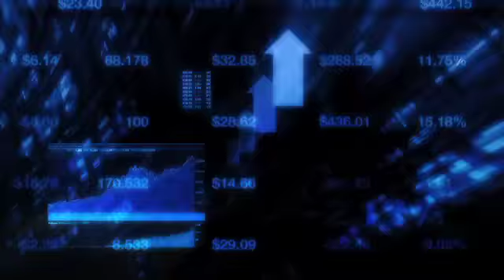Earnings Report: Goldman Sachs (NYSE:GS) Profit Surges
1/21/2010-Goldman Sachs (NYSE:GS) reported Q4 EPS of $8.20, topping consensus estimates of $5.20.

Revenues in the quarter came in at $9.62 billion, inline with consensus estimates of $9.65 billion.

As of December 31, 2009, Goldman Sachs reported a tier 1 capital ratio of 15%, and tier 1 common ratio of 12.2%.

The investment bank said its Assets Under Management (AUM) rose to $871 billion during the quarter.

The bank highlighted the fact that its compensation and benefits were down 20% compared to that of 2007.

"Throughout the year, particularly during the most difficult conditions, Goldman Sachs was an active adviser, market maker and asset manager for our clients," said Lloyd C. Blankfein, Chairman and Chief Executive Officer. "Our strong client franchise across global capital markets, along with the commitment and dedication of our people drove our strong performance. That performance, as well as recognition of the broader environment, resulted in our lowest ever compensation to net revenues ratio. Despite significant economic headwinds, we are seeing signs of growth and remain focused on supporting that growth by helping companies raise capital and manage their risks, by providing liquidity to markets and by investing for our clients."